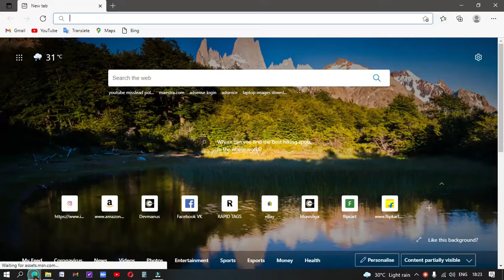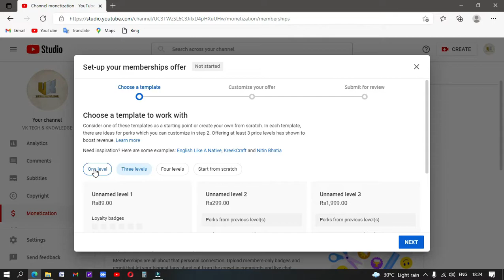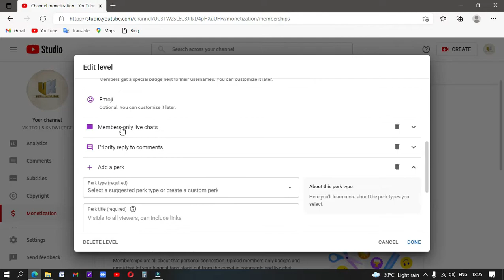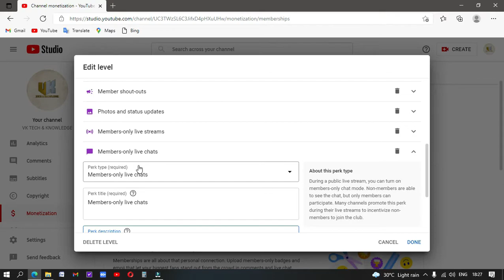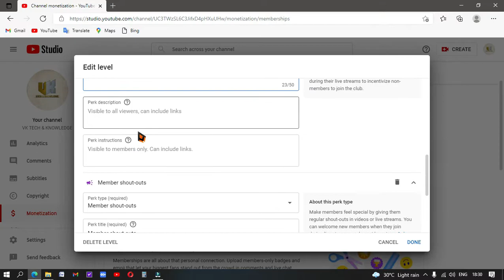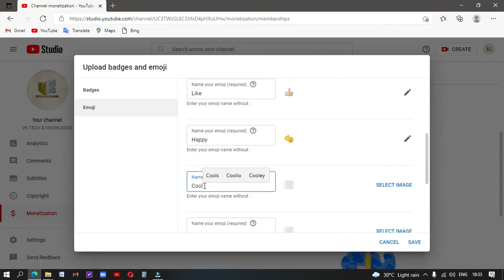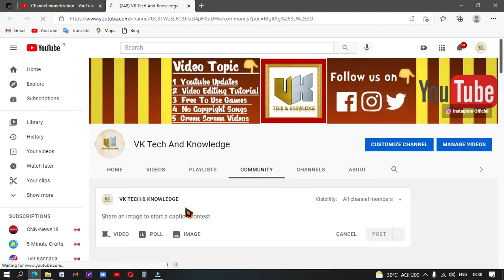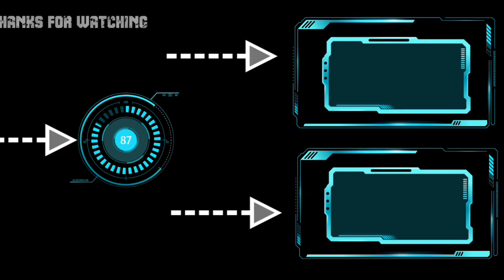How to Enable Join Button in YouTube Channel | Join Button Setup Hindi | 2021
Cheap Price And Best Offerd Products_
Best Gadgets & Youtube Equipements I Had Used & Recomend To Youtubers :
1. Boya Wired Collar Mic
2. Boya Dual Mic for Interview
3. My Gaming Headset
4. Windows Laptop for Video Editing
5. Tripod Stand
6. Smartphone Gimble
7. Dslr Gimble
8. Ring Lighting setup
9. Green Screen
10. 5G Smartphone Camera
11. 4G Smartphone Camera
12. Gopro Hero 9
13. DSLR Camera
14. Lense 50mm prime
15. Drone Camera
16. Wireless Mic
17. Mic for Voiceover

youtube join button earnings
channel membership enable kaise kare channel membership perks
channel membership youtube
channel membership setup
Vk tech and Knowledge
hindi
how to aply join button in youtube hindi